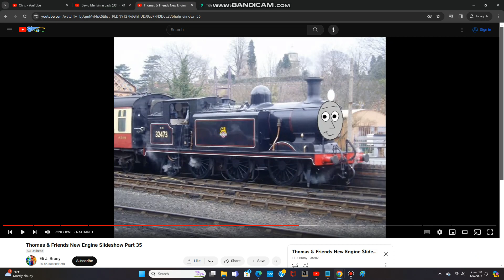David Menkin as Otho (UK/US)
NOTE: Otho is a character who appeared in Part 35 of Eli J. Brony's New Engine Slideshow Series.